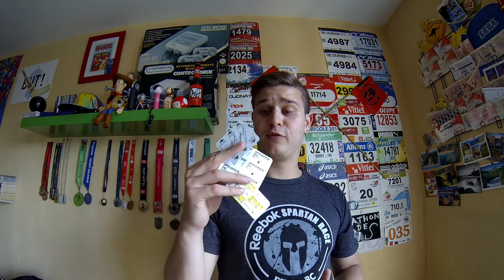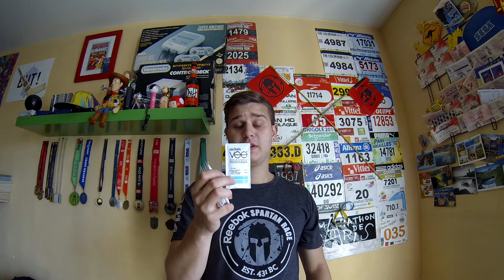Mon sac pour le MDS 2015 + Réponse à vos questions.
Matériels en description !!
Longue vidéo sur mon sac pour le MDS. Vidéo assez difficile à faire, je ferais surement une vidéo retour d'expérience sur mon sac une fois la course terminée ! Affaire à suivre donc :D
Merci pour vos questions et d'être de plus en plus nombreux à me suivre !!

RaidLight olmo 20

savon magique du dr bronner

Nourriture voyager

gore running winstopper

veste gore running windstopper

popote oaks

frontale black diamond